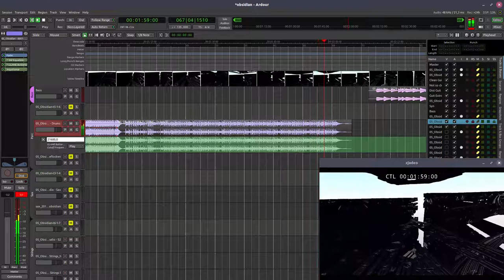Noisevember 16 SHARDS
Preview of an upcoming black metal thing ...